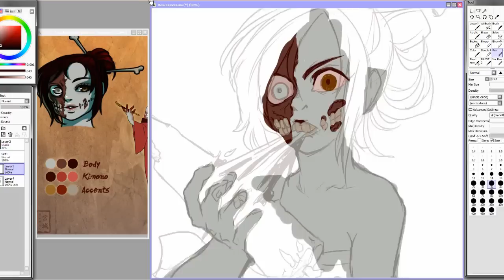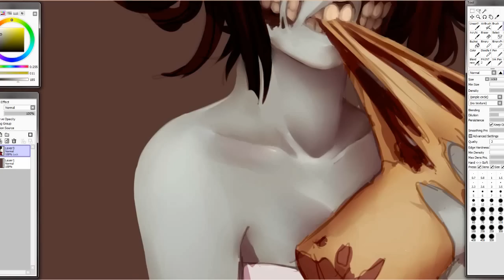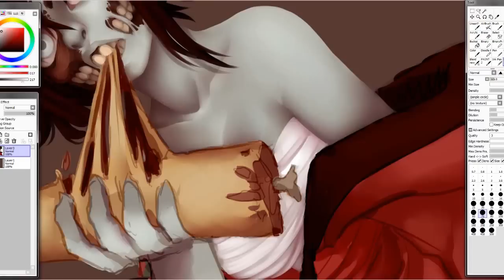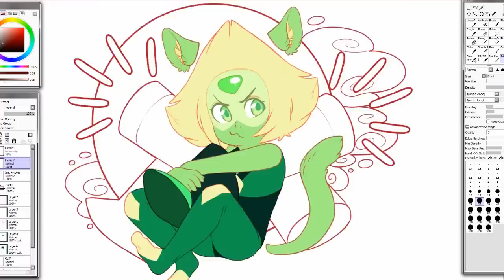SpeedPaint - Commission For ZombieStalker [GORE WARNING]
sorry about the nastiness :'^)
Painted up some spooks